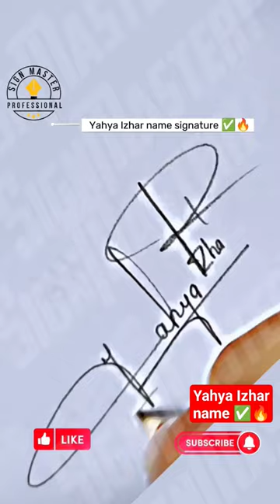yahya name signature|autograph tutorials|Signature ideas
"Welcome to ‎@SignMaster1   , your go-to destination for signature crafting and handwriting art! In this video, I'll guide you through the creative process of designing a unique and personalized signature for the name 'Yahya' Whether you're an aspiring calligrapher or simply want to enhance your signature style, this tutorial is tailored just for you.